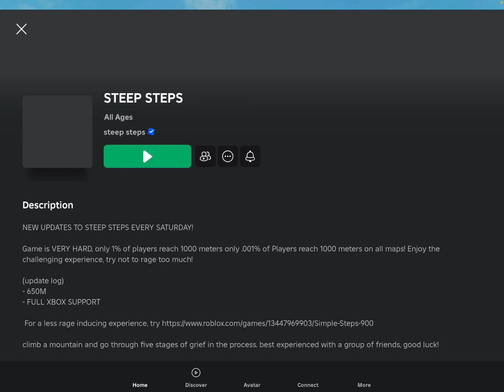I played underrated roblox games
so epik vidoe